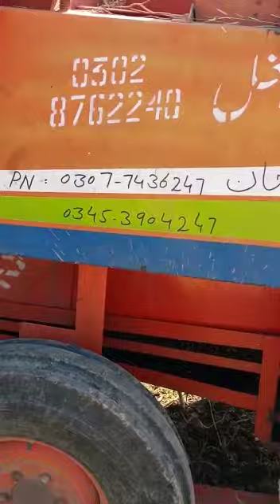crops cutting | canola seeds | village life short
in this video it showed how to cut the crops with machine. in past, this crop cut by men labour but now machinery does this work very quickly. watch how it works